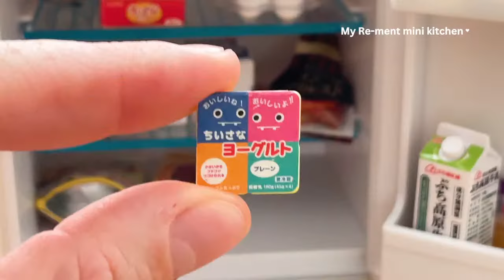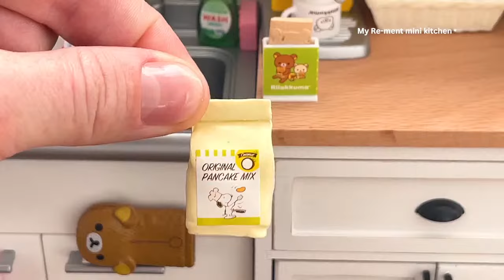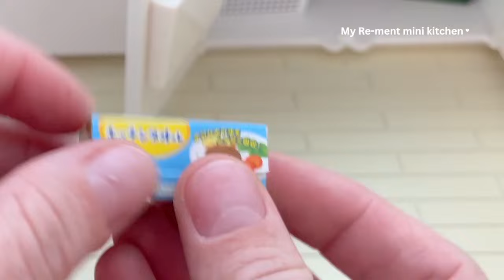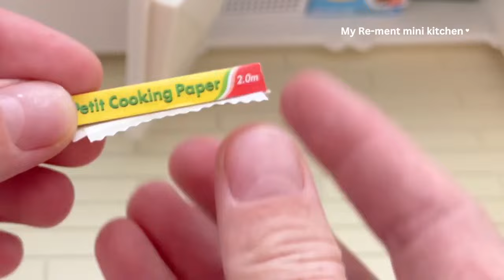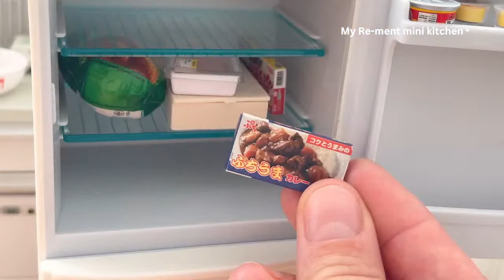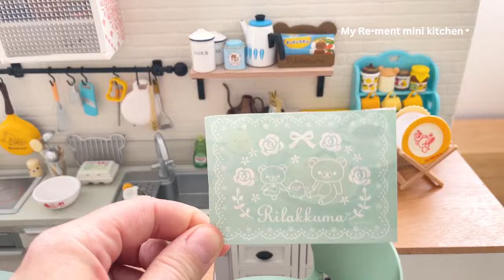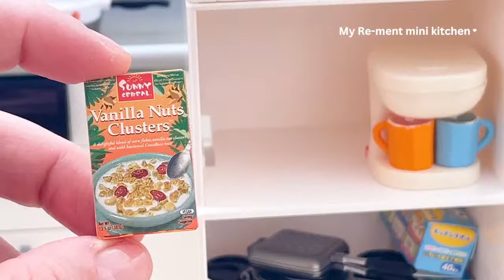Miniature kitchen set installation ASMR Re-ment